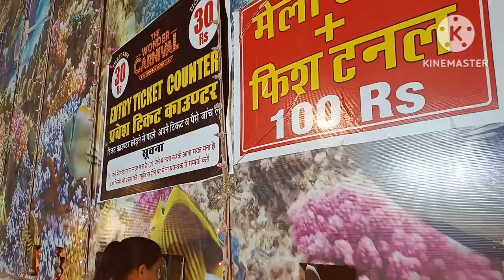gurgaon carnival show 🏙️🌇🌇,, birthday celebration of Jannat🙂🤗🤗birthdaycelebration